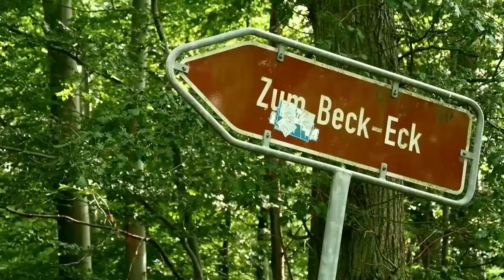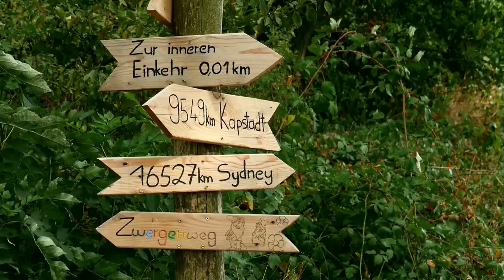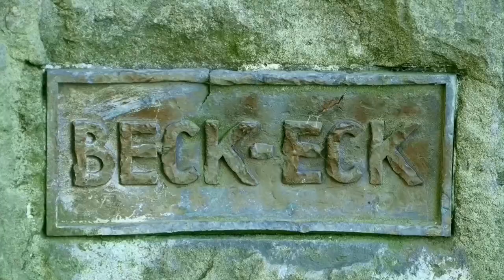Brasberg und Beck Eck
Film vom Heimatverein Wetter e.V.
Hans Wilhelm Stratmann ruft das auf dem Brasberg errichtete Beck Eck wieder in Erinnerung.